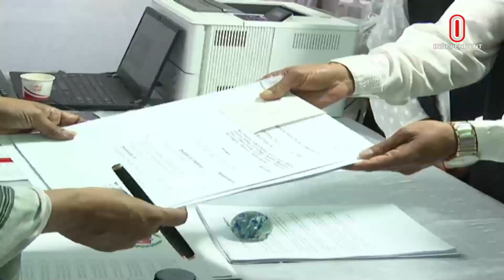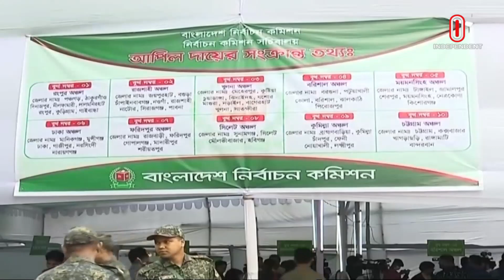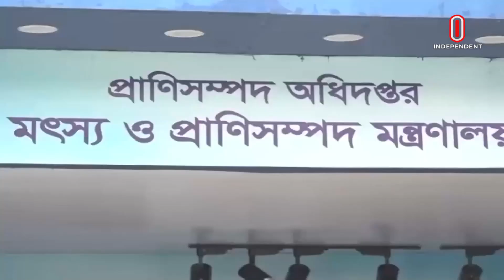News at 9 PM II রাত ৯ টার খবর || 08 December 2023 || Independent Tv